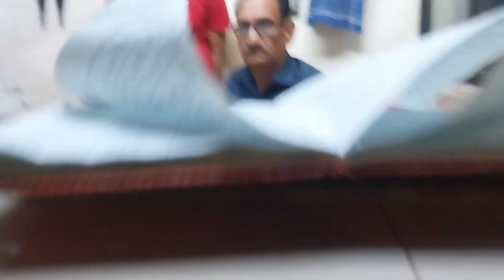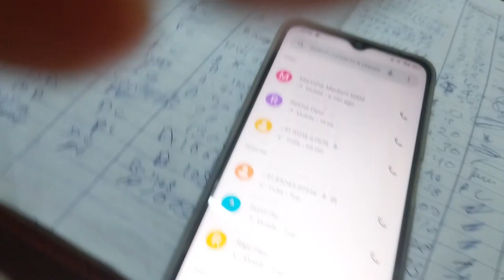Mumbai Rajpal yadav ka ghar || मुंबई अभिनेता राजपाल यादव का घर || youtube video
MOJ active gaur